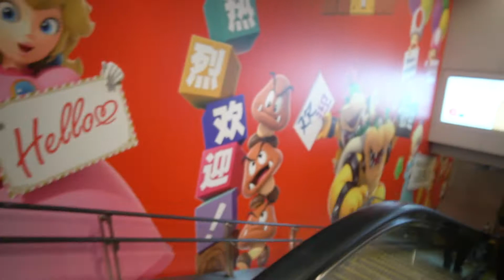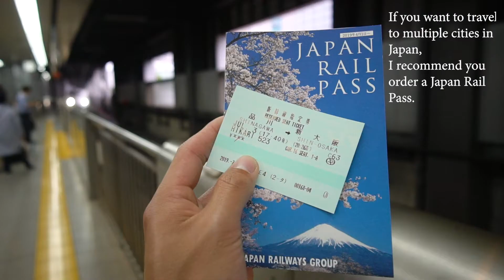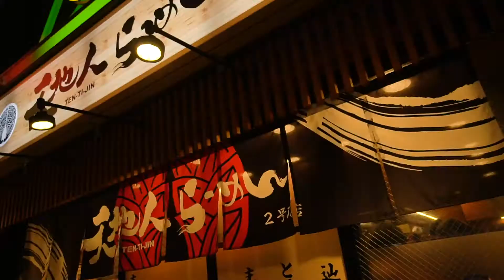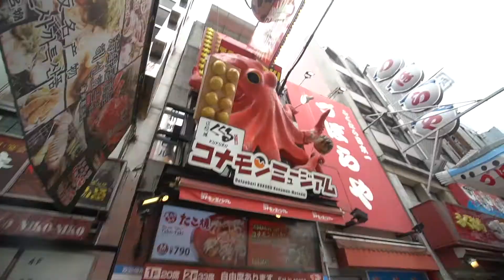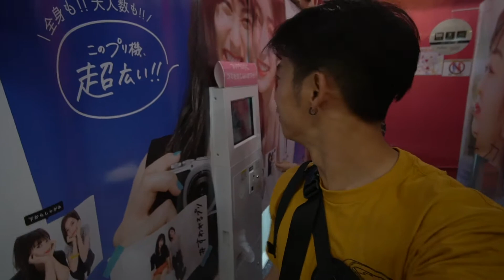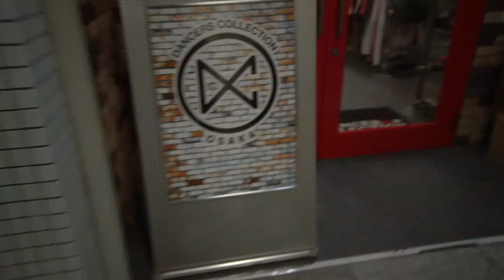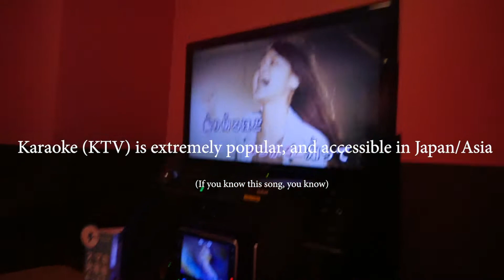Finding Osaka's Best Foods // Japan Exploration Vlog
After one year, I finally got a chance to book a flight and see my girlfriend Pinar again. This time, instead of me going straight to Shanghai, we decided to meet in Japan! This is the first of a few episodes of our adventures in Japan, starting with food hunting in Osaka! Enjoy!